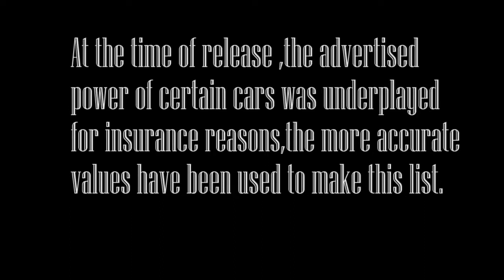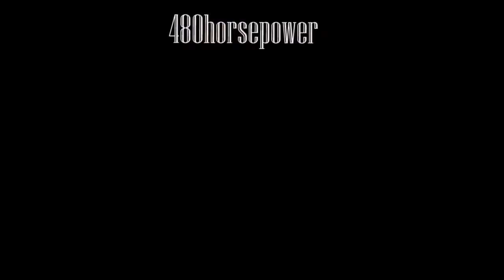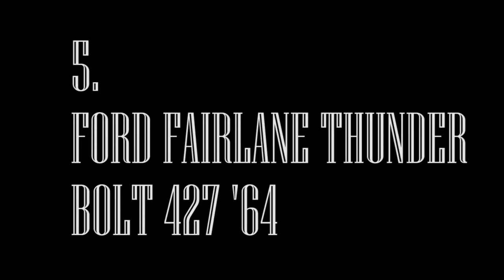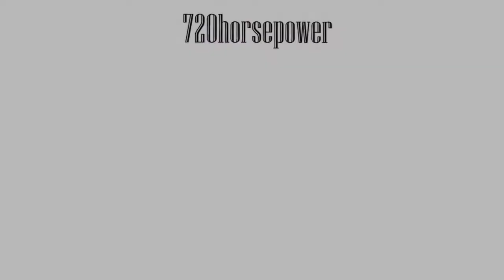Top 10 Muscle Cars You have Ever Seen in The World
Car List

10 - OldsMobile. 440 HoesePower
09 - Dodge Hemi Dart-Barracuda. 470 HoesePower
08 - Chevy Corvette. 480 HorsePower
07 - Chevy Camaro ZLI427. 500 HoesePower
06 - Dodge Cornet W051 Superstock. 540-560 HorsePower
05 - Ford Fairlane Thunder Bolt 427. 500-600 HorsePower
04 - Ford Galaxie 427. 660 HorsePower
03 - Brabus Bullit. 720 HorsePower
02 - Shelby Cobra Super Snake. 800 HorsePower
01 - Shelby 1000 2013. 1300 HorsePower